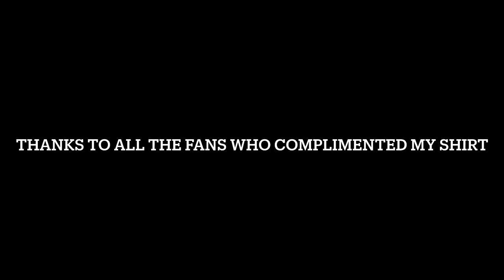Happy Halloween! - 10/31/22